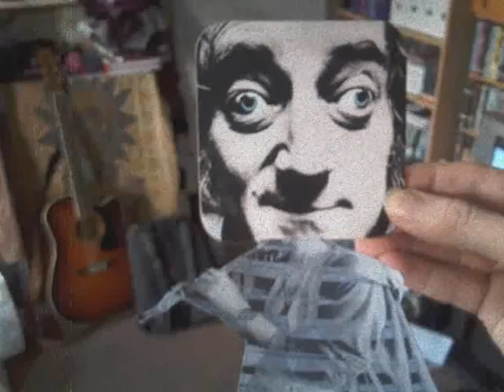"Marty Feldman" - by Keshco (Audio and Pictures only)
This is the seventh track from Keshco's "Accountants By Day" EP. It was released on December the 22nd 2010. Just three days before Christmas.